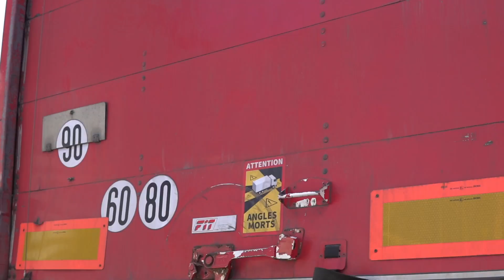Video travaux Intersport St Priest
Voici une vidéo que j’ai réalisé
dans le cadre de la construction du Intersport - St Priest...! ⚙︎

◉ Réalisation tous types de vidéos
▶︎Clips musicaux
▶︎Fiction
▶︎Vidéo corporate / entreprise
▶︎Evenementiel
▶︎Inauguration
▶︎Présentation de produit / pack shot
▶︎Cadreur Monteur

⎔ Facebook Paul Goin

⑀ Musique
⏍ ARTLIST

☠︎ Info pratique si tu n’aimes pas ne regarde pas